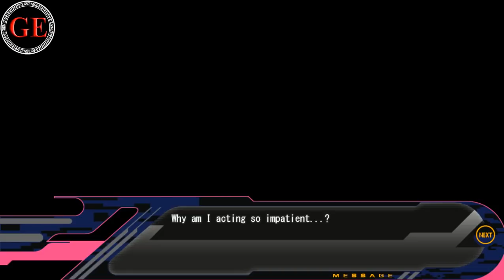DRAMAtical Murder GamePlay Part # 5